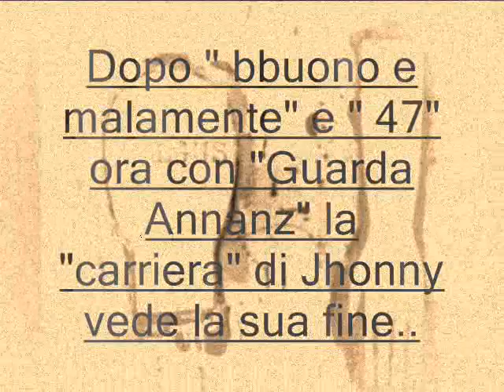Almamegretta&Raiz "Guarda Annanz"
Dall'ultimo cd degli Almamegretta "Vulgus" ecco  il pezzo con Raiz .Una storia che ha la sua fine...